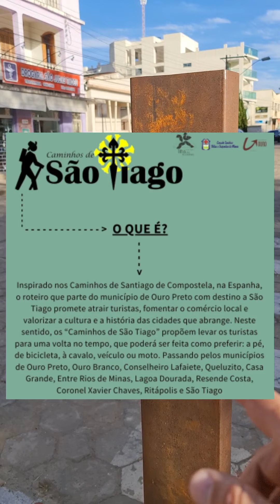São Tiago/MG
Cidade do "Café com Biscoito".